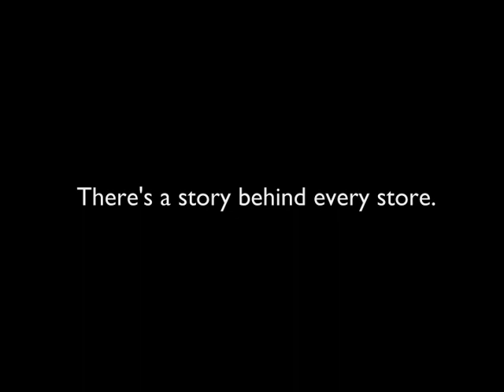#1 Amazing Celebrity Photos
What do Steven Spielberg, Jerry Seinfeld, Martha Stewart and Elvis Presley all have in common? In a word: Gary.

Gary runs the Cambie General Store in Vancouver, Canada. It seems that his store is a magnet for the stars... or is it all in his mind? Did Brad Pitt actually buy deodorant from his humble store? Did Paris Hilton recently buy a six-pack of Red Bull for 50 cent? How does he handle celebrities caught shoplifting on tape?

The Cambie General Store is also in the direct path of the Canada Line: a new extension to the world-renowned Sky Train. This massive undertaking is akin to the greatest engineering feats of all time, including the Great Pyramids, The Chunnel, and the West Edmonton Mall. The Canada Line will pave the way to the 2010 Olympic Games, and beyond!

There is a story behind every store™

Shop the Canada Line: history in the making.

gunsforhire@antonsledgehammer. com

In other "news":

Live from tonight on David Letterman: Exclusive high quality Michael Richards Tape: he is a racist pig and certainly not welcome here.

note: If you are looking for the full length unedited Britney Spears sex tape or video, it is not here.

OJ Simpson Confession leaked! Full (tasteless) interview available exclusively on FOX.